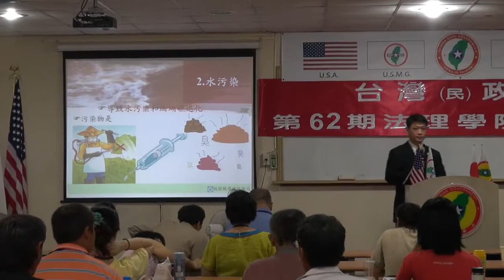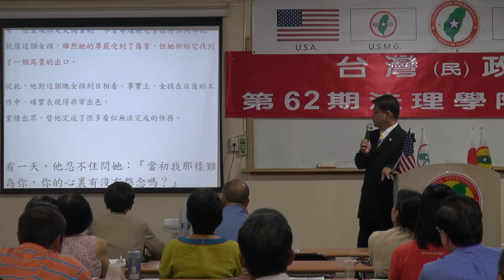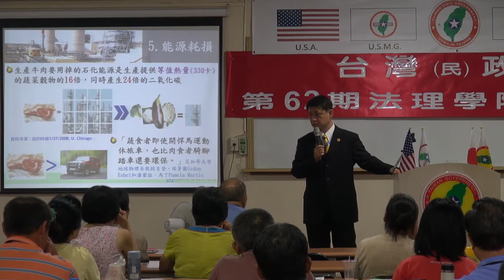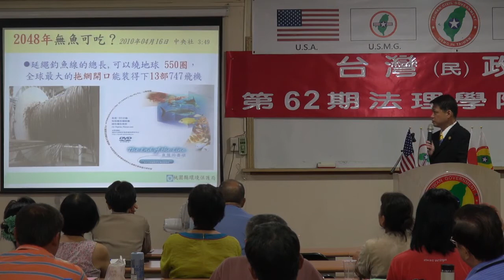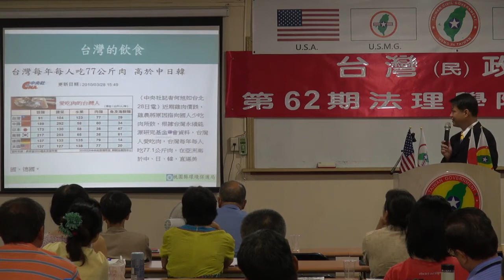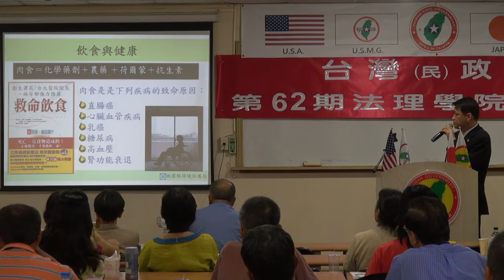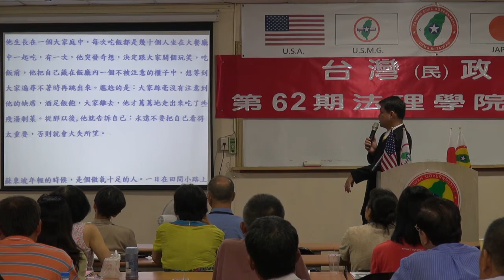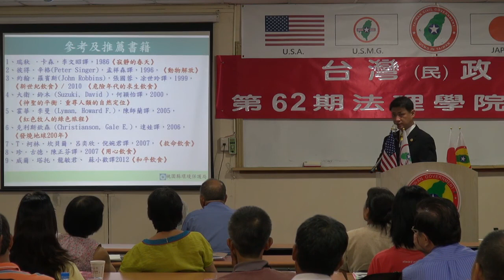130810-8-世界因你而改變-連修賢-台灣(民)政府第62期法理學院研習會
130810-8-世界因你而改變-連修賢-台灣(民)政府第62期法理學院研習會